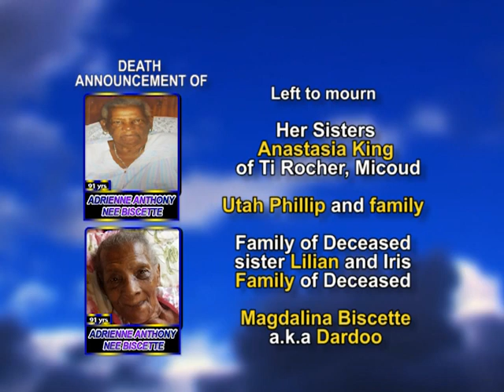Adrienne Anthony nee Biscette long